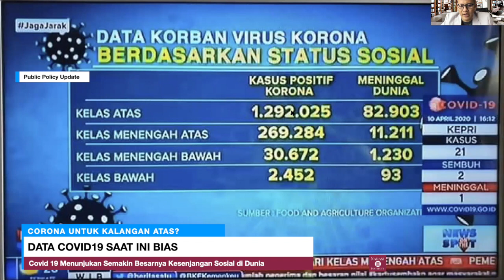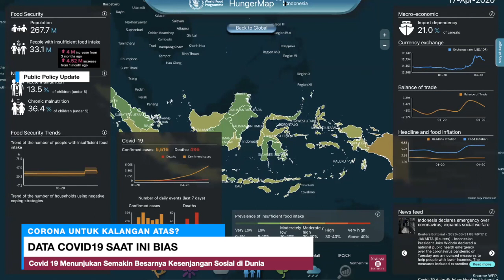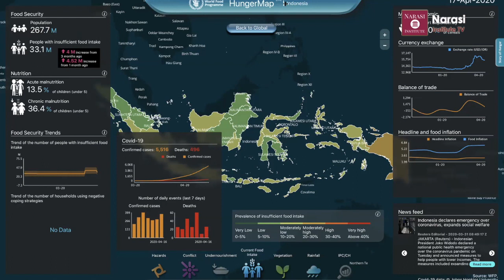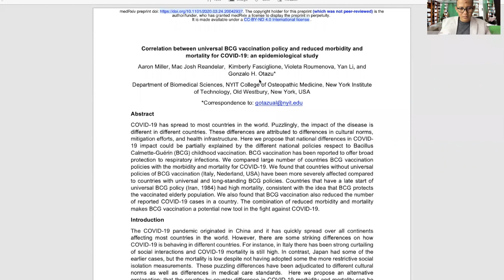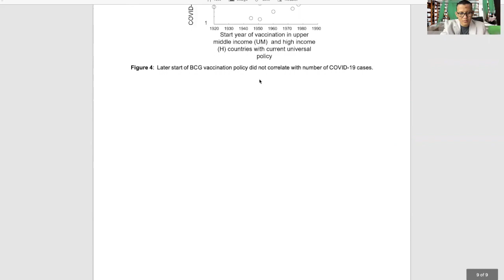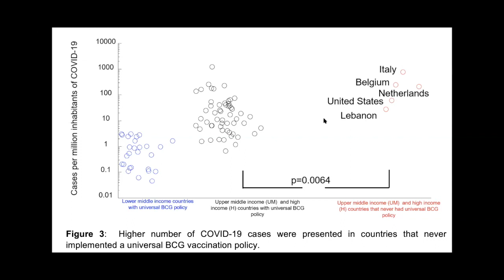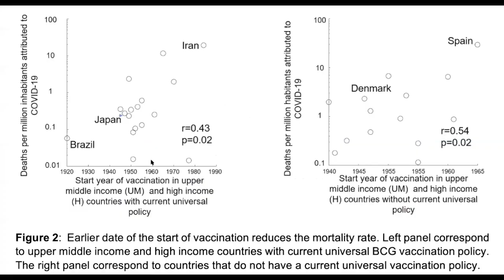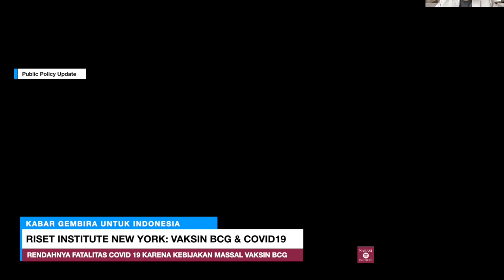Update: Corona Hanya untuk Kalangan Atas (Achmad Nur Hidayat)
Covid tidak mengenal status orang, Baik Kaya maupun Miskin semua akan terkena bila tidak waspada, bila mengabaikan social distancing.

Namun baru-baru ini ada pemberitaan bahwa virus corona mengenai kelas TERTENTU SAJA.
DATA TERSEBUT DIJABARKAN DALAM GRAFIK BERIKUT

Data tersebut diperoleH dari lembaga internasional yaotu UN Food and Agriculture Organization (FAO)

Data korban virus corona berdasarkan status sosial
Total 1,594,433
Kelas atas dan Kelas menengah atas 97.92%
Kelas menengah bawah dan Kelas bawah 2,08%

Meninggal 95,437
Kelas atas dan Kelas menengah atas  98,6%
Kelas menengah bawah dan Kelas bawah 1,4%

FAO melakukan real time terkait jumlah penduduk dunia yan kelaparan dan menjadi lapar karena penyakit.

Seperti di indonesia, dimana test berlaku hanya mereka yang masuk kategori PDP simptom dan belum dapat mengambarkan total populasi.

Sementara PDP simptom yang sadar dan mau datang berobat ke RS adalah mereka termasuk kelompok beraada. Kelompok berada juga memiliki kemampian untuk tes mandiri yang berbayar.

Bayaran tes cukup tinggi dan beragam mulai dari HAMPIR 500-3 juta/ sekali test
Orang bawah tidak mampu membayarnya sehingga mereka tidak terdeteksi dalam statistik.

Konsekuensi TEST YANG MAHAL sangat besar, pertama orang bawah dan orang atas sama-sama berpotensi terpapar

Namun orang bawah terabaikan dalam penangan covid, mereka menjadi sumber utama tersebarnya corona menjadi NATIONAL WIDE COMMUNITY TRANSMISSION.

Negara harus memperhatikan khususnya kalangan bawah, melalui penyediaan fasilitas test yang gratis

karena tanpa intervensi negara untuk mereka, 100% WNI akan terinfeksi dan dampak kesehatan dan ekonominya jauh lebih besar.

Kedua, Kabar positif hubungan antara Vaksin BCG dan Corona. Berdasarkan riset NY Department of Biomedical Sciences, NYIT College of Osteopathic Medicine, New York Institute. Gonzalo H. Otazu

Gonzalo H. Otazu salah satu penulis utama merupakan asisten profesor dari Institusi teknologi NY menganalisis Jepang termasuk yang kecil angka fatalitasnya.

 Di antara negara-negara berpenghasilan tinggi menunjukkan sejumlah besar kasus COVID-19, AS dan Italia merekomendasikan vaksin BCG, tetapi hanya untuk orang-orang yang berisiko saja

sedangkan Jerman, Spanyol, Prancis, Iran dan Inggris dulu memiliki kebijakan vaksin BCG tetapi mereka telah mengakhirinya bertahun-tahun  lalu.

China, tempat pandemi dimulai, memiliki kebijakan vaksin BCG tetapi tidak dipatuhi sebelum 1976.

Negara-negara termasuk Jepang dan Korea Selatan, yang tampaknya telah berhasil mengendalikan corona, memiliki kebijakan vaksin BCG universal.

SAYANGNYA DATA LAIN DARI NEGARA BERKEMBANG TIDAK DIURAIKAN
Data tentang kasus-kasus yang dikonfirmasi dari negara-negara berpenghasilan rendah dianggap tidak cukup MEMADAI untuk membuat penilaian yang kuat.

Penelitian ini hanya menjelaskan korelasi statistik tidak menganaliss causalitas. Artinya bukan berarti BCG adalah penyebab virus tidak berkembang. hal tersebut belum diteliti.

Di Indonesia, vaksin BCG merupakan salah satu imunisasi wajib yang direkomendasikan oleh Ikatan Dokter Anak Indonesia (IDAI).

Vaksin ini dianjurkan untuk diberikan sebelum bayi berusia 3 bulan, dengan usia paling optimal pemberian adalah saat bayi berusia 2 bulan.

Vaksin BCG memang memiliki fungsi yang spesifik, yaitu untuk mencegah penyakit TBC. Namun seiring berjalannya waktu, vaksin ini rupanya terbukti dapat memberikan efek perlindungan yang lebih luas seperti mengurangi angka infeksi virus, infeksi saluran pernapasan dan sepsis, serta meningkatkan kekuatan sistem imun di tubu

Kenapa